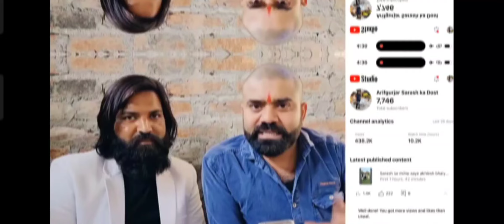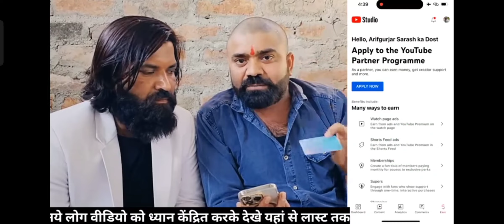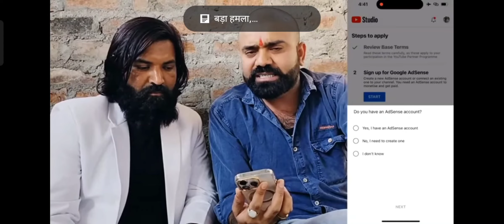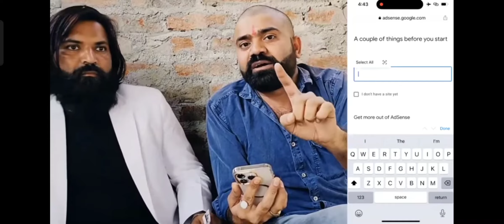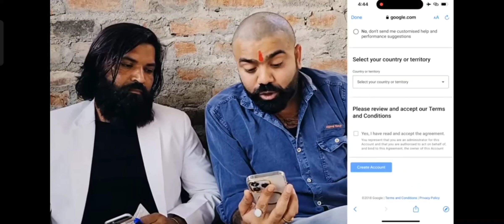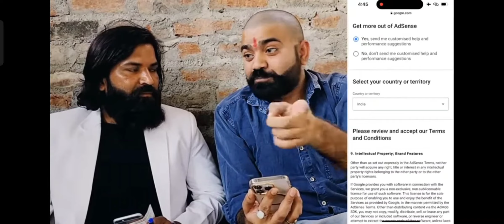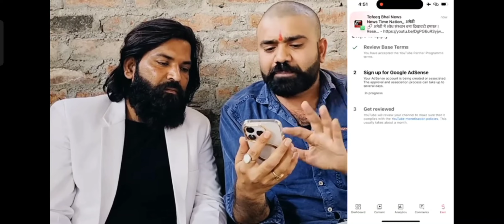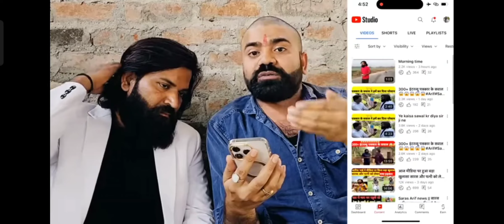सारस की YouTube से 1 दिन की कमाई ₹1 लाख रुपए Arif Gurjar sarash ka dost, Arif saras#views#video#boy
सारस की YouTube से 1 दिन की कमाई ₹1 लाख रुपए Arif Gurjar sarash ka dost, Arif saras

sarswatipuja @Arifgurjar191 shortvideo viralreels reelसारस की YouTube से 1 दिन की कमाई ₹1 लाख रुपए Arif Gurjar sarash ka dost, Arif saras#views#video#boy

 Ar_if#sarashinbihous @Sevimli.Dostlar @yaarokayaardost3169 @itowngameplay @LittleAngel @essentialme @MrVivekBindra @Side_888#sars